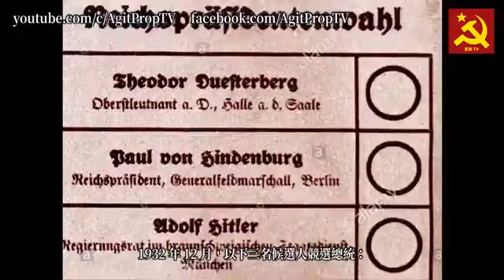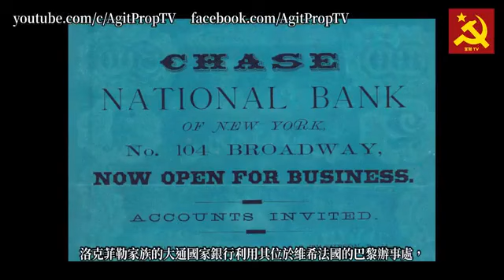法西斯主義是什麼？台灣港燦覺青可以閉嘴了，歷史不好多讀書。自己被洗腦還說人家被洗腦就自己蠢。